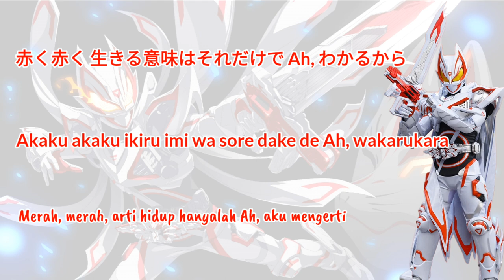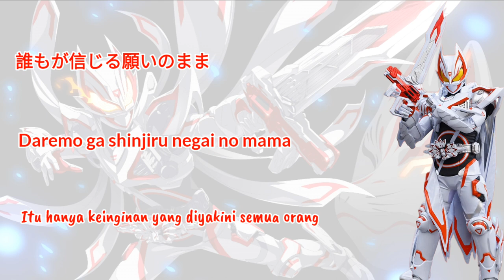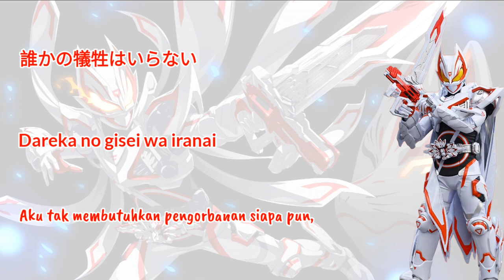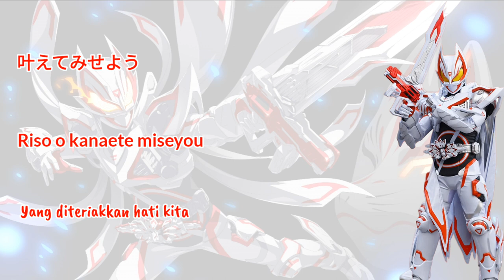[ Negai ] by Yuka Terasaki (lirik dan terjemahan)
Album : Negai

Mohon maaf jika ada kesalahan dalam lirik maupun terjemahan nya 🙏
Mohon bantuannya untuk membangun chanel ini 🙇